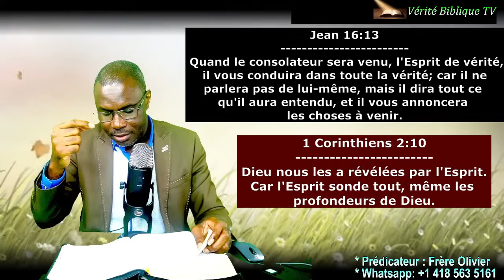Vidéo №295 - Les Méthodes de Contraception : Les Pilules - Piqures et Préservatifs.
Questions : Que dit la bible sur les méthodes de contraception.